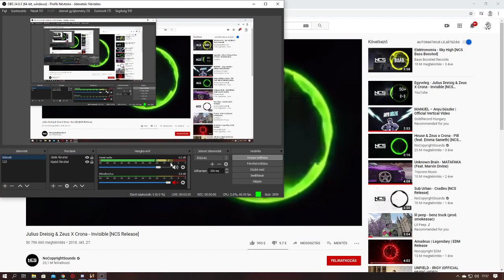External gaming szerver gyertek fel sokan 15 playernél sorsolás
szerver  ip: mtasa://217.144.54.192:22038